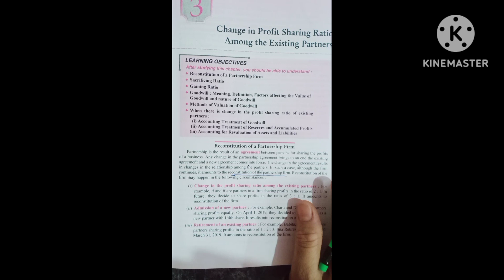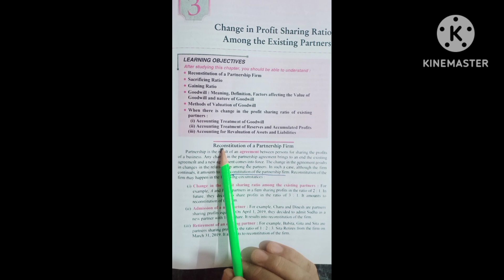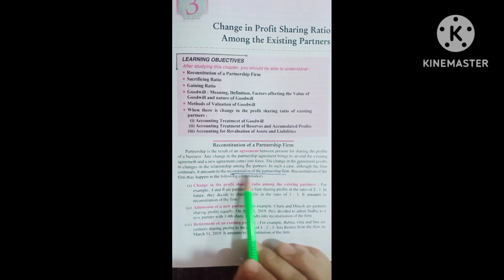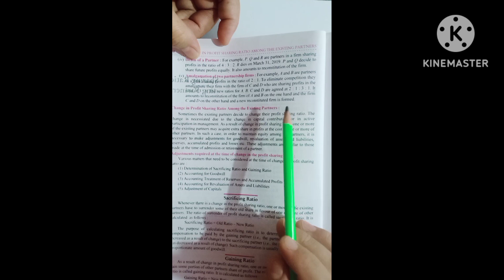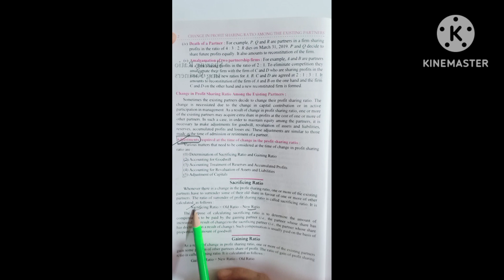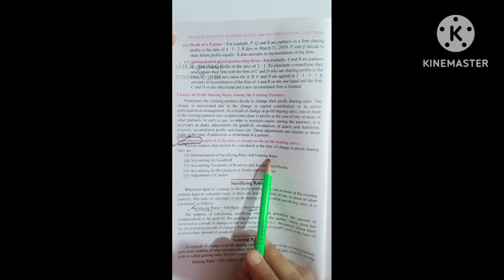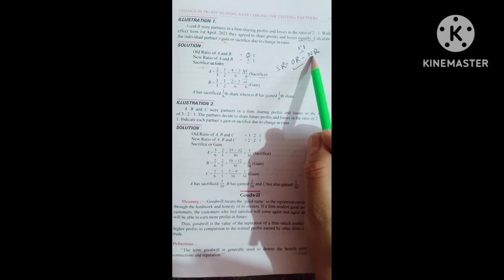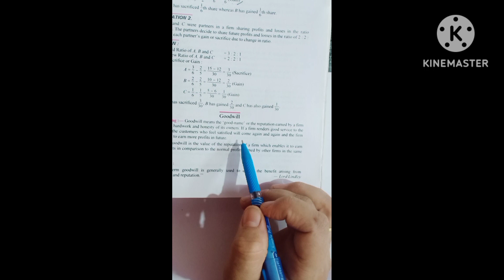change in profit sharing ratio among partners (PartA)class12 accountancy Dk goel solutions